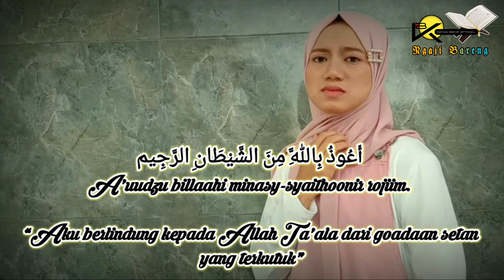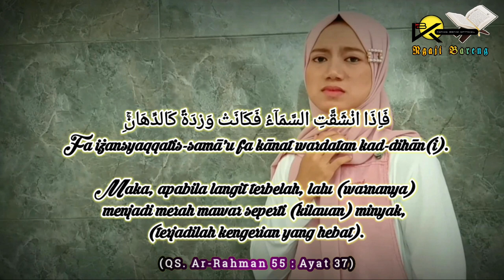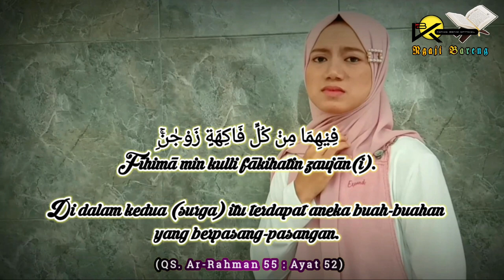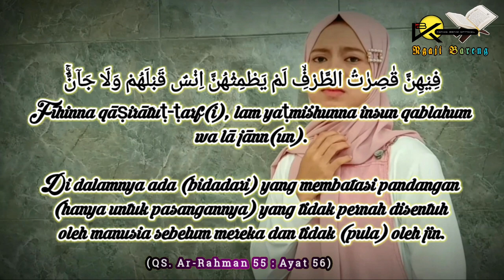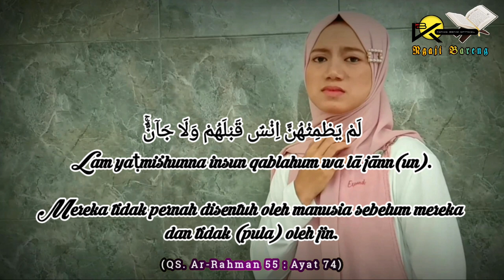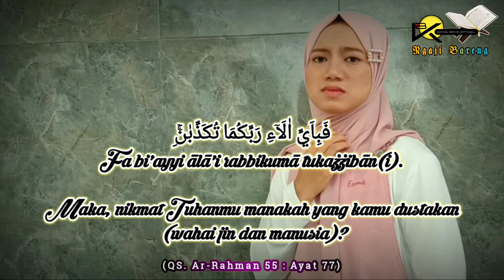SURAH AR-RAHMAN | Violin Asri Zahrani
SURAH AR-RAHMAN
By. Violin Asri Zahrani